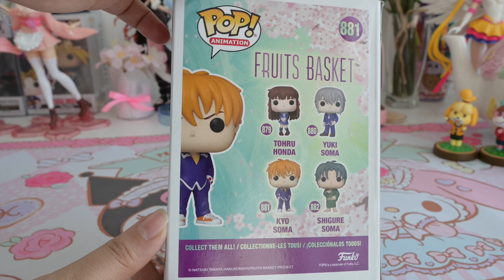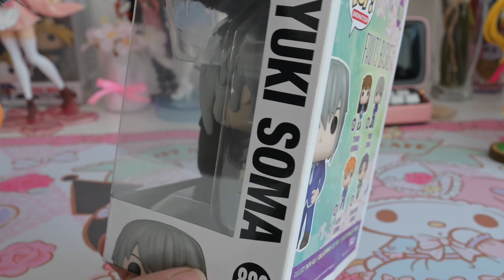Unboxing Fruits Basket Funko Pop!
In this video I'll be unboxing my Fruits Basket funko pop, the characters I have are Tohru Honda, Yuki Soma, Kyo Soma.

If you didn't watch this anime yet then I totally recommend it!

Find me on other platforms too!

NOTE:
My videos are copyrighted, so using any clips from my videos can lead to being reported and getting a copyright strike from Youtube which may effect your channel and cause it to shut down.